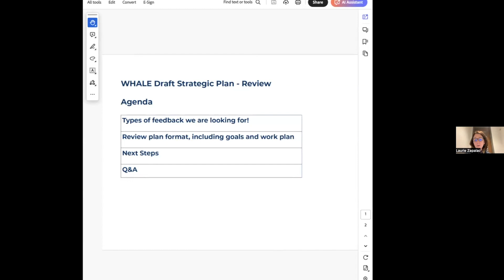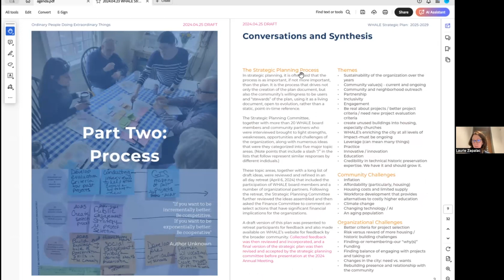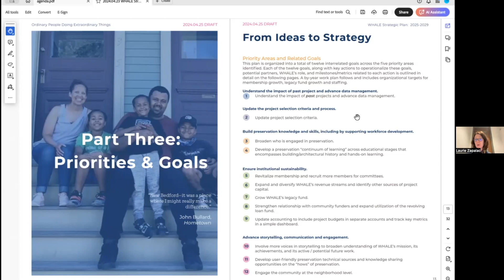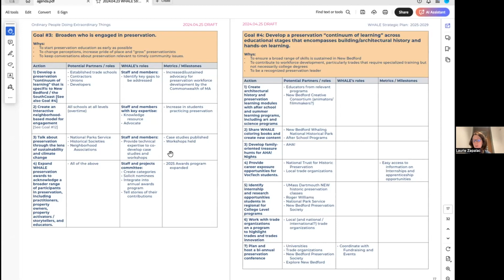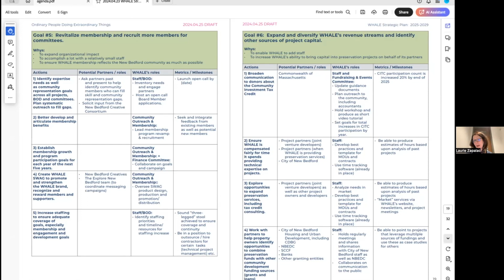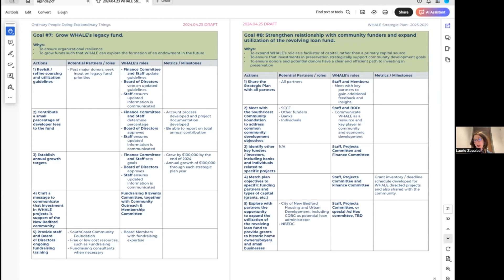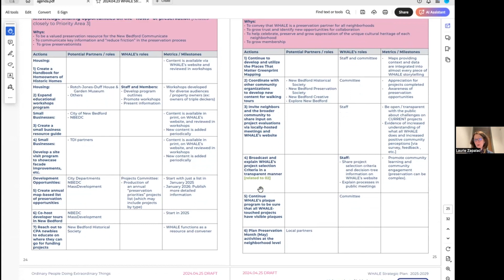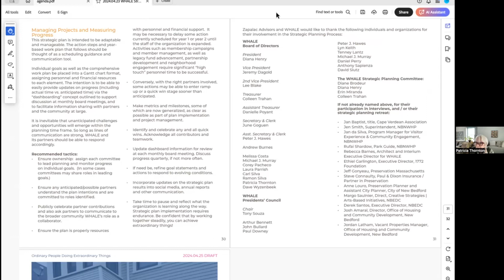WHALE Draft Strat Plan Presentation April 25, 2024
Since January WHALE has been undergoing an intensive strategic planning process to help us decide where this new chapter takes us.  Working with Zapalac Advisors as consultant and facilitator, the draft plan was presented to members of the WHALE Board of Directors and others involved in our planning effort thus far. This presentation encapsulates our process, the results of our interviews and day long retreat and describes the goals and activities for focus during the next five years.

The draft plan is now available for public review and comment and we want to hear from you! From April 26 through May 6, WHALE will. take public comment on our plan. We encourage you to watch this video and then visit our to review the plan and submit your thoughts.